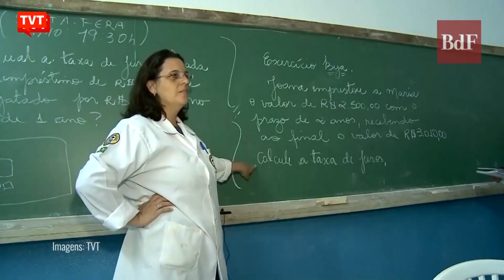Central do Brasil: prefeitos são responsáveis por infraestrutura e qualidade do ensino das escolas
Está no ar do Central do Brasil! Acompanhe os destaques de hoje:

Parada Cultural indica livro do escritor Lima Barreto

Trilhos do Brasil- Prefeitos são responsáveis por infraestrutura e qualidade do ensino das escolas

Nacional- TJ-RJ decidirá destino de Flavio Bolsonaro no processo sobre as "rachadinhas"

Novos Caminhos sobre setor elétrico com a eletricitária Fabíola Antezana

Entrevista Central: Crise social, papel da oposição e a luta pelo auxílio emergencial, com Gleisi Hoffmann

Veja como sintonizar:

Para acompanhar o Central do Brasil, basta sintonizar a TVT em uma antena digital, interna ou externa. Na grande São Paulo, o canal é o 44.1 (sinal digital HD aberto); na NET o canal é o 512 (NET HD-ABC); no UHF, a sintonia é 46; 13 na NET-Mogi; e Canal 12 na Vivo São Caetano do Sul.

A sintonia da Rádio Brasil Atual é 98,9 FM na Grande São Paulo. Também é possível acompanhar a programação radiofônica pelo site do Brasil de Fato.

Quem está fora de São Paulo, pode sintonizar a TVT com a parabólica, via satélite. É necessário direcionar a antena para StarOne C3 Freq: 3973 Mhz Pol: Vertical, DVB-s2; SR: 5000 FEC ¾. Confira mais informações neste link.

Dados da menor estação Receptora

Antena: Embrasat modelo RTM 2200Std
Focal-Point
Diametro 2,2m
Ganho de recepção no centro do Feixe (Dbi) 37,5
G/T da estação (dB/K) 18,4
LNB
Norsat Modelo: 8225RF LNB
Temperatura de Ruido (K) 25
Nivel de entrada do LNA (dBm) -95 dBm max